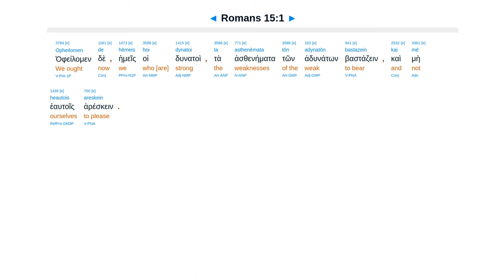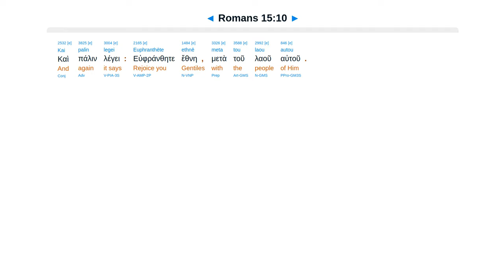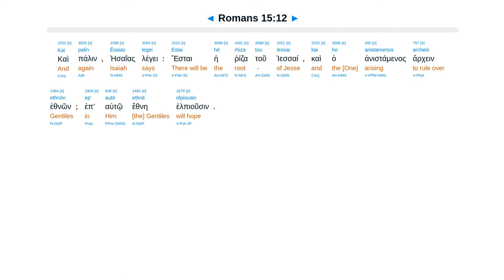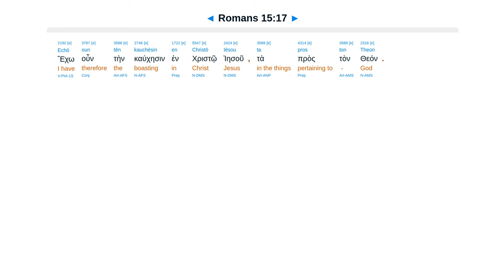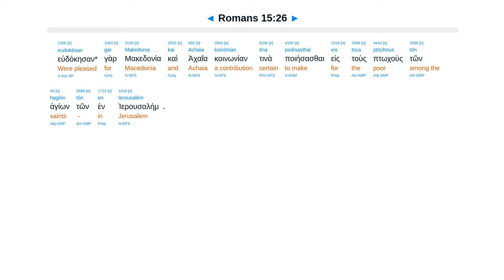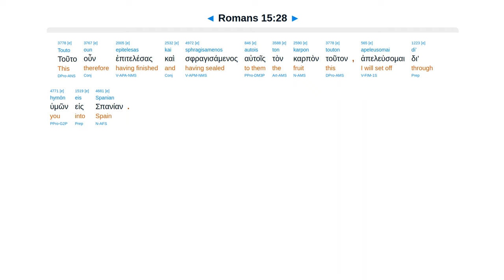Romans 15 - Interlinear Greek New Testament Bible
OT written to teach. Live in harmony. Welcome Gentiles. Preach to unreached. Coming to Rome.